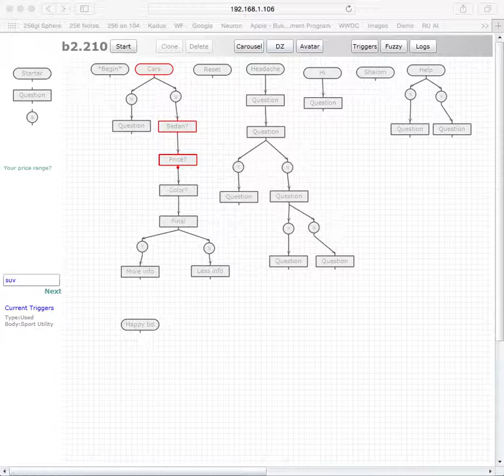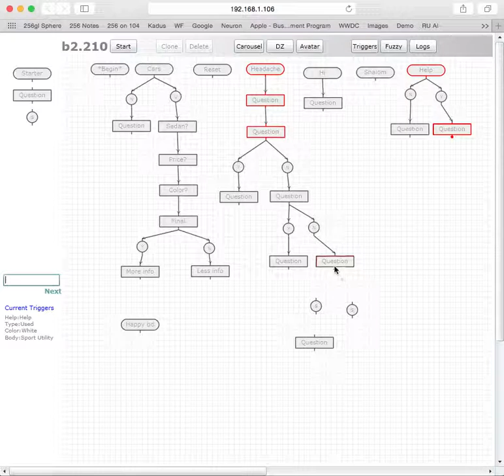Alexa IV - Conversation with Dialog Editor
Alexa get prompts from personal neural network, which can keep the state of conversation. This is example of "state based" Web!